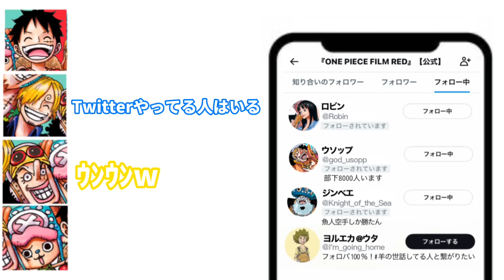ワンピースラジオ┊︎film RED公式Twitterに物申したいサンジ【文字起こし】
その後、生放送中に平田さんはちゃんとフォローされました笑

麦わらの一味のオールナイトニッポンGOLD
(22.07.29)より